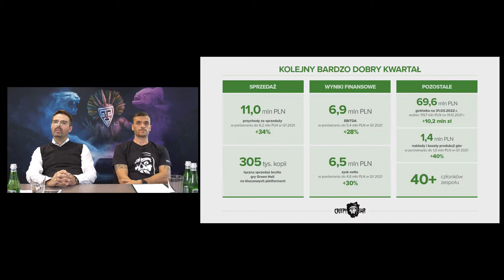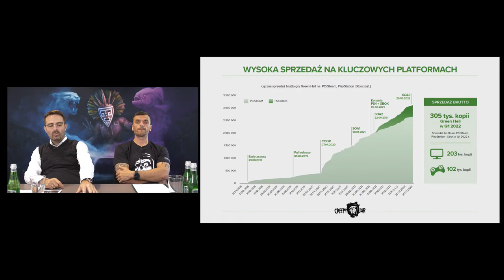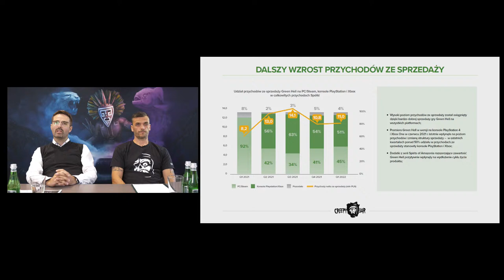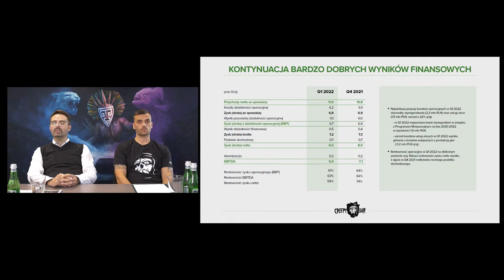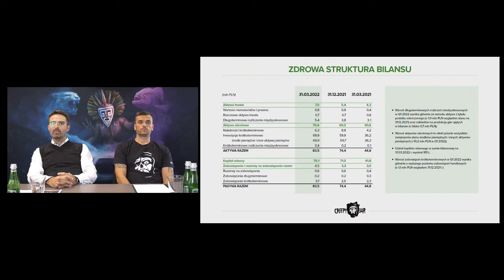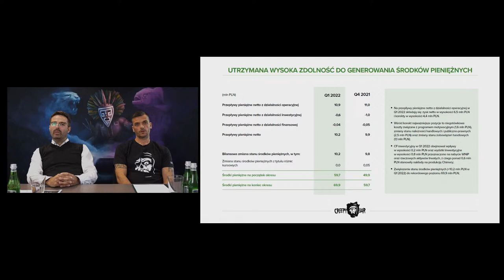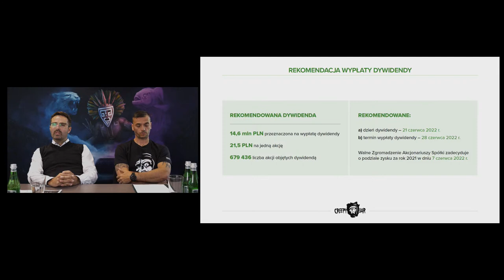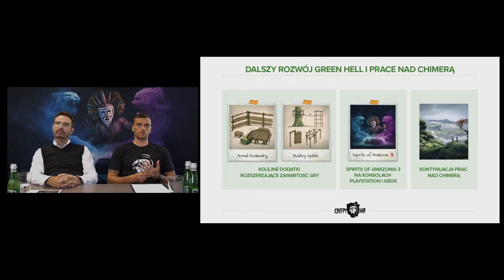Konferencja wynikowa Creepy Jar S.A. za Q1 2022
Zapraszamy na konferencję wynikową Creepy Jar S.A., na której omówione zostaną wyniki wypracowane przez Spółkę w Q1 2022 r.

Transmisja rozpocznie się dnia 26 maja 2022 r. o godz. 11:00.

Zachęcamy do udziału w czacie inwestorskim, który odbędzie się w piątek, 27 maja 2022 r. o godz. 11:00.